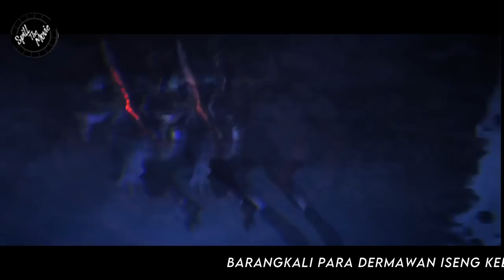BTTH - BATTLE THROUGH THE HEAVENS - RANAH KAISAR